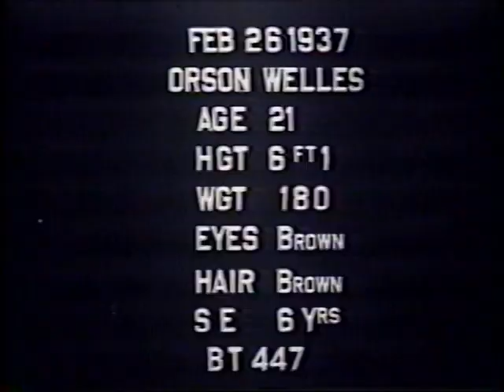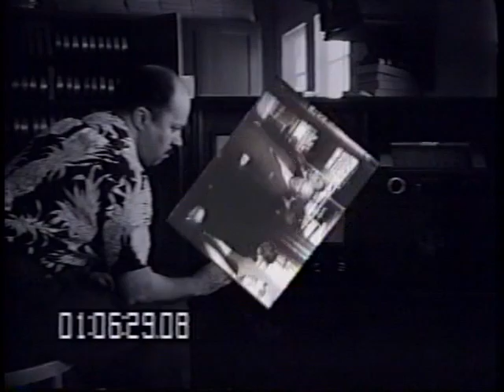The Making of Freakazoid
A spoof video created by the producers of the animated TV series Freakazoid! Written by myself and Paul Rugg, voiced by ace announcer Joe Leahy, the video took advantage of Warner Bros. rich stock footage library then combined live action footage with animated clips from past episodes. Many of the scenes feature stylish visible time code. Our favorite editor, Al Breitenbach, assembled the footage. Veteran voice actor Frank Welker portrayed the grappling man in the final scene. Crafted for Comic Con, this fun bit of Freak-a-mania was discovered this year by Senior Producer Tom Ruegger.